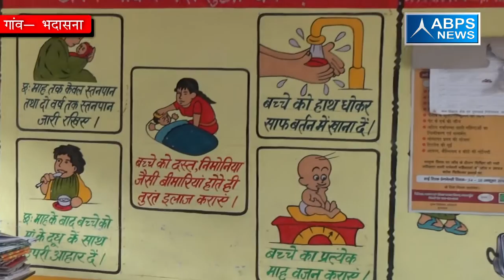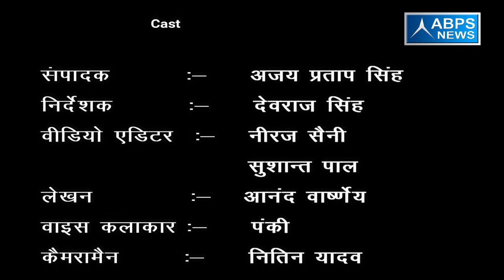ग्राम -भदासना, ब्लॉक - मुंडापांडे जिला - मुरादाबाद